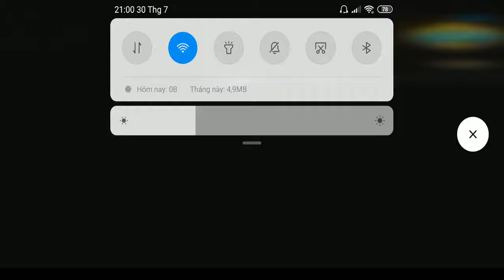Auto Chess Mobile - God Mage Không Cần Xanh Nhân Phẩm Cao Là Đủ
Hãy ủng hộ mình bằng 1 Đăng Kí vì nó miễn phí nhé !!!  ==] 100.000 SUB